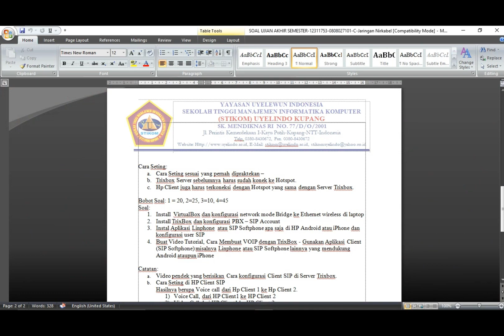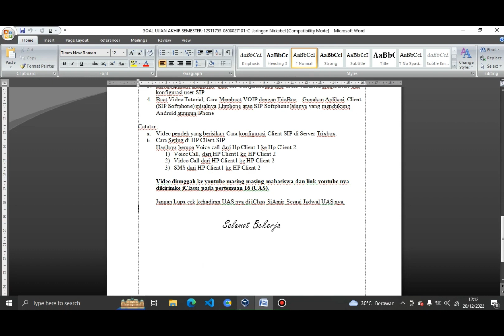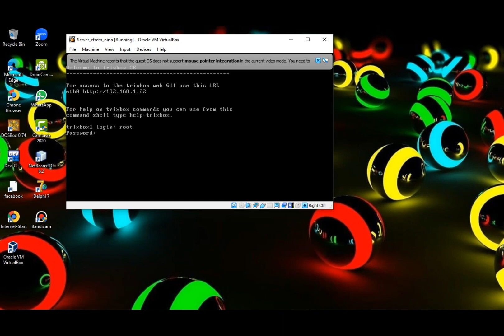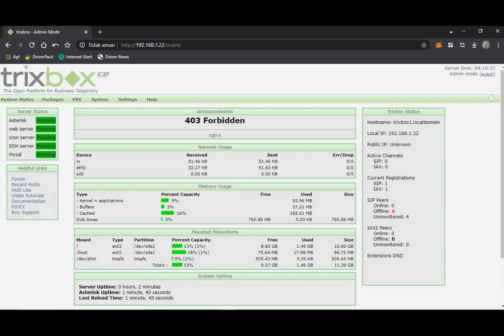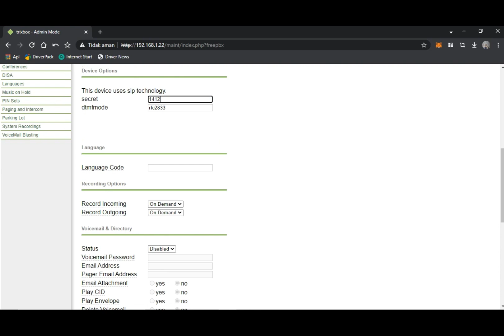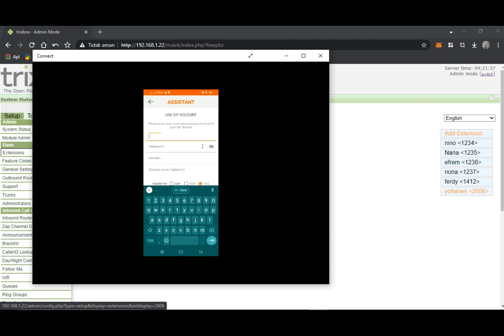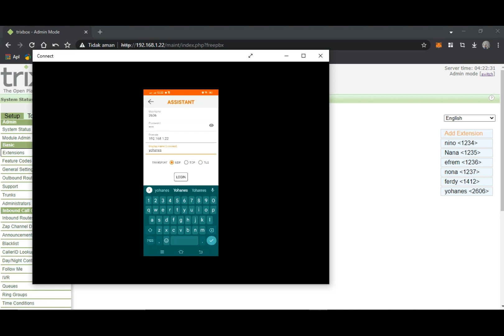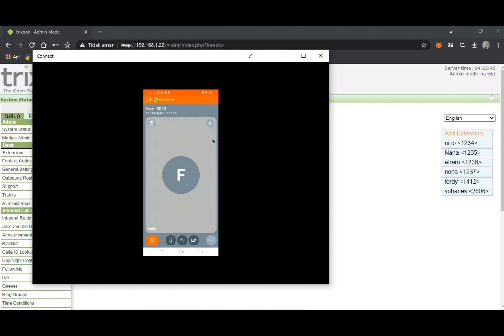Cara Konfigurasi Client SIP Server Trixbox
#20120196 Yohanes Bala Henakin